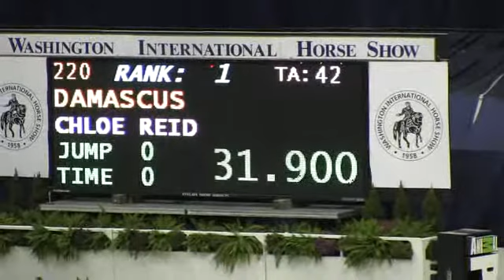Video of DAMASCUS ridden by CHLOE REID from ShowNet!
DAMASCUS ridden by CHLOE REID at Washington Int. Horse SHow.  This round is from class 206, $5000 HIGH JR/A-O JPR 1.37m II2a and finished 2 of 23.